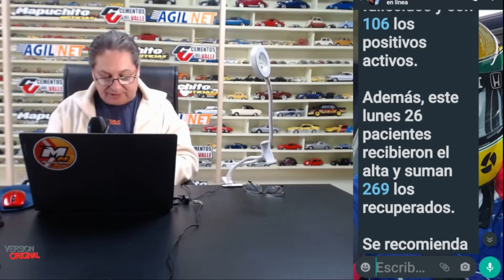PATAGONES: CV19 PARTE OFICIAL DEL DIA 20 DE OCTUBRE